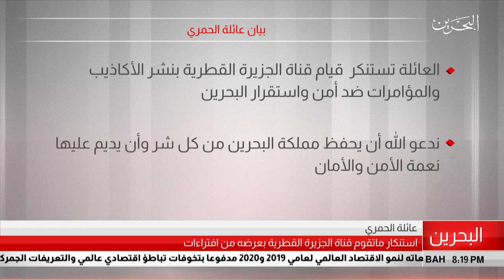البحرين مركز الأخبار : بيان عائلة الحمري 24-07-2019